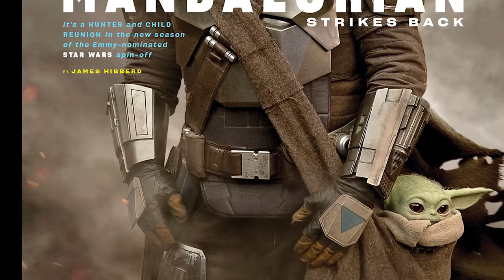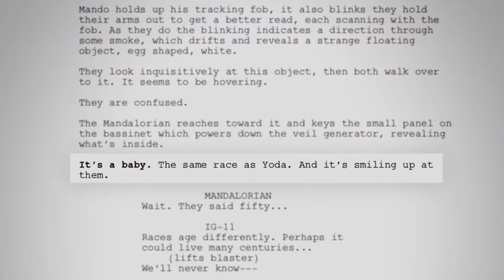Star Wars The Mandalorian Season 2 Trailer Breakdown - Baby Yoda and Easter Eggs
Star Wars The Mandalorian Season 2 Trailer. Baby Yoda, New Easter Eggs, New Footage, Mandalorian Season 2 Episode 1, Ahsoka & Darksaber

Covering new Star Wars The Mandalorian Season 2 Teaser Trailer. Baby Yoda Clip, New Season 2 Episodes Breakdown and Easter Eggs. Boba Fett Returns Explained, The Mandalorian vs Boba Fett Predictions. Star Wars Attack of the Clones, Return of the Jedi and Empire Strikes Back Easter Eggs and References.

Baby Yoda Ahsoka, New Special Episodes Explained. The Mandalorian Season 3 Explained. Star Wars Ahsoka Tano Spinoff Series.  Darksaber Ahsoka Fight Scenes Teaser and More New Star Wars Disney Plus Series Breakdown. I'll do more Mandalorian Season 2 Episode videos as we get more details. The Mandalorian Season 2 Trailer will probably be released later this year. Season 3 will start filming later in the summer.

New Star Wars The Mandalorian Season 2 Trailer video coming soon too. I'll be doing regular bonus videos until the season starts. The Mandalorian Season 2 Episode 1 - Episode 8 videos will post weekly on the same schedule as my Mandalorian Season 1 Episode videos and Easter Eggs!

More Marvel Phase 4 Trailer videos coming soon. Venom 2 Trailer, Marvel Spider-Man Morbius Trailer, Avengers Wandavision Trailer, Falcon and Winter Soldier Trailer, Marvel Eternals Trailer and new Black Widow Trailer videos!